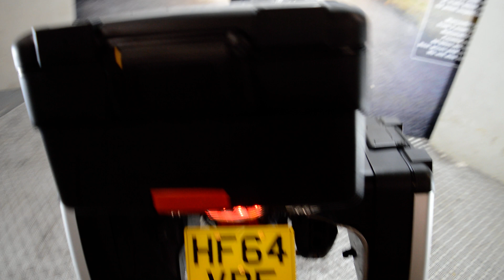BMW R1200GS 2014 FOR SALE, MOTORBIKES 4 ALL REVIEW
To view the motorbike specifications along with an up-to-date list of the current bikes for sale, please

If you’re looking to sell your motorbike, can help. Enter your registration number and get a quick valuation of your bike. We offer hassle-free transactions.